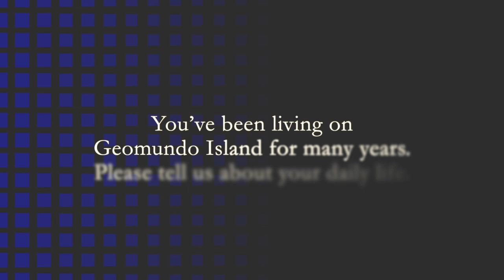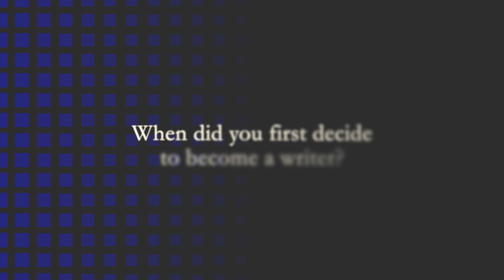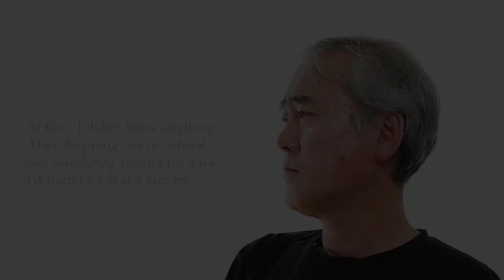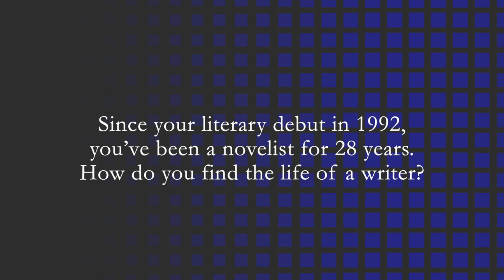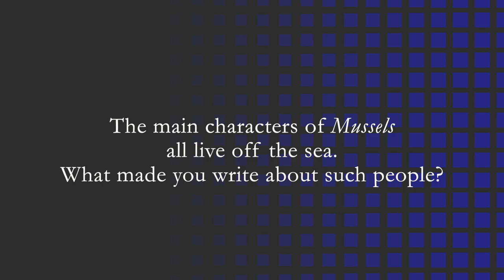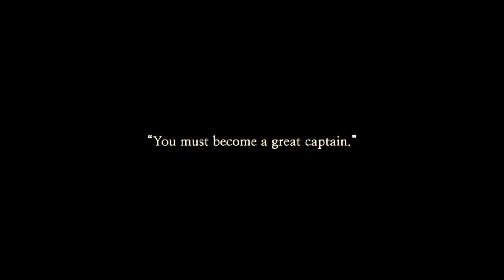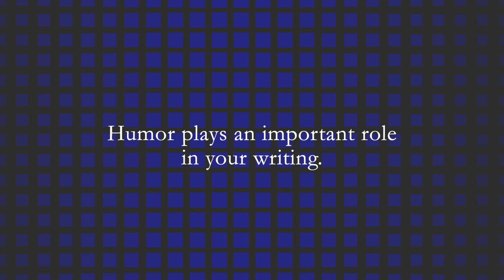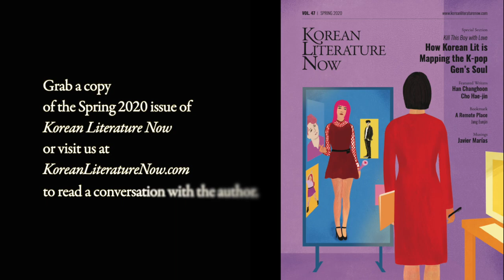[KLN] Interview with Han Changhoon | 소설가 한창훈 인터뷰 (ENG SUB)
Interview with Han Changhoon: Island Vibes

Han Changhoon (b. 1963) debuted in 1992 when he won Daejeon Ilbo ’s New Writer’s Contest with the story “Anchor.” He has since received several awards, including the Hankyoreh Literary Award in 1998 for Mussels , Violet Prize for the People's Writer in 2007 for Song of Youth , and the Heo Gyun Literary Award and Yosan Literary Award in 2009 for I like It Here . He wrote the screenplay for the movie Unforgettable (2015) based on a story from his collection, Island, I Live the End of the World (2003). His works in translation include I like It Here (Literaturnaya Uchoba, 2017) in Russian. Han is known for his frank and humorous portrayal of life in small towns and farming and fishing villages, featuring the dialects of Chungcheong and Jeolla provinces instead of the standard dialect of big cities.